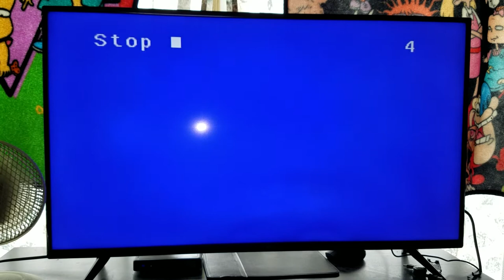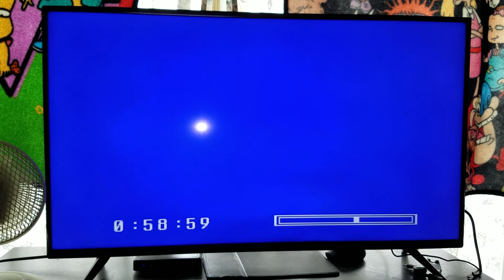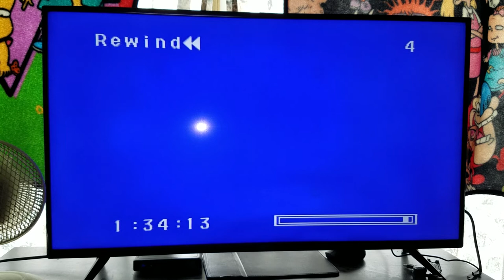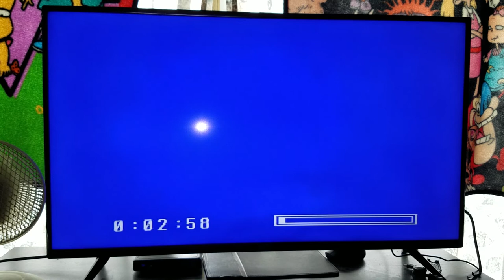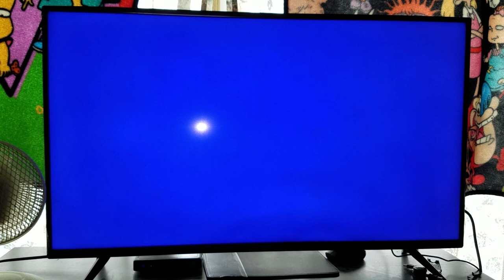Demonstration On My Sony VCR/DVD Combo On My Brave Little Toaster 1994 Ink Label VHS (Version #2)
Requested by Brendan's Movie Corner Backup (Brendan Pippin) this afternoon today for 8/16/2022

NOTE: This video was recorded this afternoon today for 8/16/2022